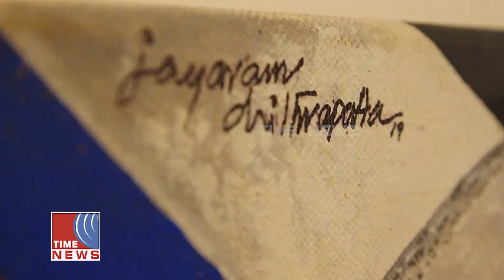CIRCLISM JAYARAM CHITHRAPATTA